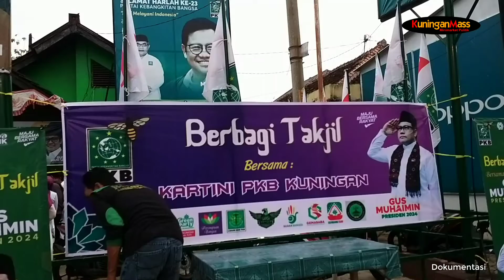Food Bank Bangkit Lagi